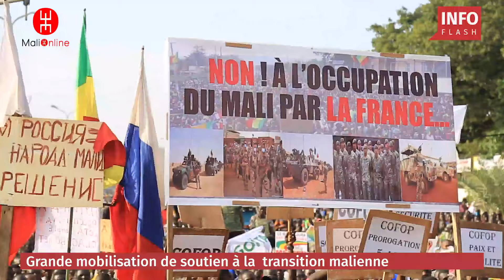MEETING DE SOUTIEN À LA TRANSITION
🔴 𝗜𝗡𝗘𝗗𝗜𝗧 - Grande mobilisation de soutien à la transition malienne, ce vendredi 29 octobre 2021 à la place de l’indépendance du Mali.
©mali-online.net